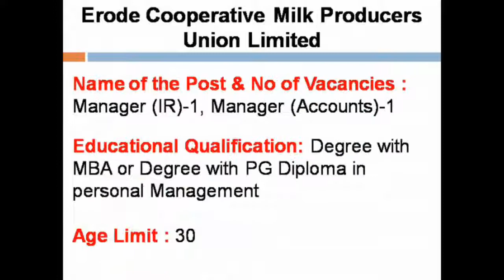Erode Aavin Milk Jobs